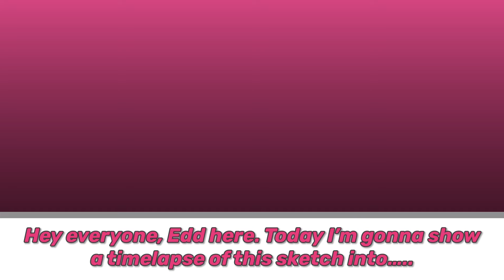Samurai Frog Timelapse / Speed Drawing MP.Edd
Made in Procreate and Affinity Designer, my timelapse drawing of Gerōnin/Kerōnin the Wandering Swordsfrog

Music - Goron City Remix by Player2 & VectorU